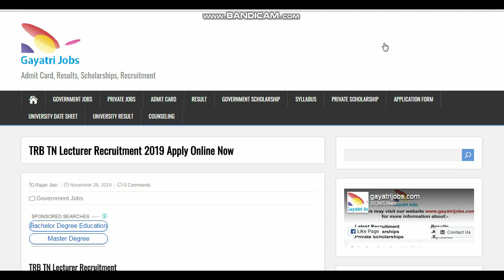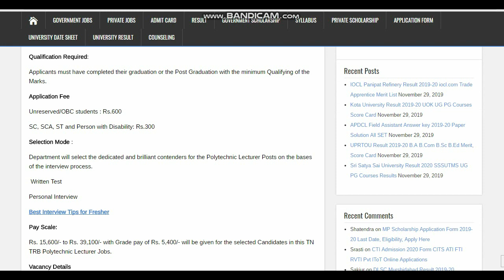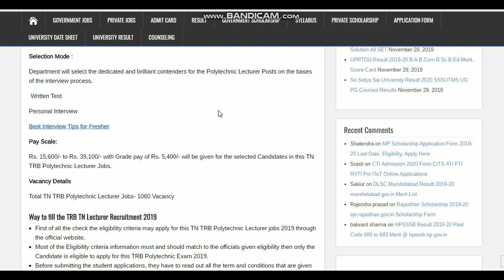TRB TN Lecturer Recruitment 2019-20 Notification Dates, Apply Online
The TRB TN Lecturer Recruitment 2019-20 Notification has been released now. Apply Online TN Lecturer Jobs Online 2019 @